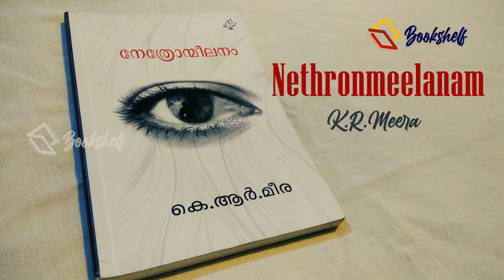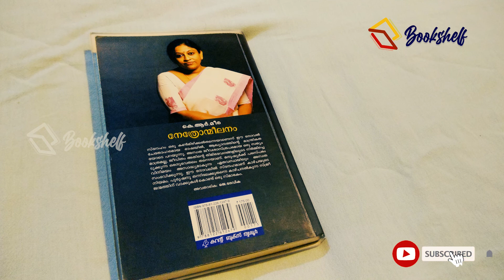നേത്രോന്മീലനം | Nethronmeelanam | കെ ആർ മീര | K R Meera | Bookshelf പുസ്തകപരിചയം_സീരീസ്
നേത്രോന്മീലനം | Nethronmeelanam | കെ ആർ മീര | K R Meera | Bookshelf

Title : നേത്രോന്മീലനം | Nethronmeelanam
Language : മലയാളം | Malayalam
Author :  കെ ആർ മീര | K R Meera
Publisher © : കറന്റ് ബുക്ക്സ് | Current Books
Pages : 215
Price : ₹175

Use headphones for better experience.

പുസ്തകങ്ങളുടെ ലോകത്തിലേക്ക് സ്വാഗതം.
നിങ്ങൾ വായിക്കാനാഗ്രഹിച്ച, വായിച്ച , വായിച്ചു മറന്നുപോയ പുസ്‌തകങ്ങളിലൂടെ...
എല്ലാവരും വായിക്കട്ടെ...

Team
Bookshelf.